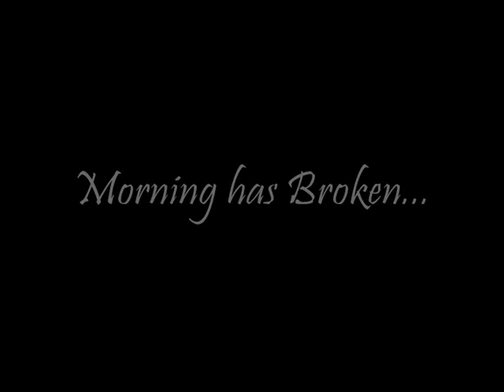Morning has Broken ~ Hayley Westenra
A photo-montage of the morning,
sung by Hayley Westenra with words by hymnist Eleanor Fargeon, Morning has Broken is well-loved as a Christian hymn, although it was and is, a traditional Celtic folk tune. It is interesting to note that Eleanor Fargeon was drawn towards the ancient Celtic ways - which fits well with the obvious Celtic influence in Hayley Westenra's work,

The photographs were taken by my ex-wife and myself, over the last two years. No we didn't divorce over the making of this little tribute to the two ladies above - and of course Mother Nature. :)